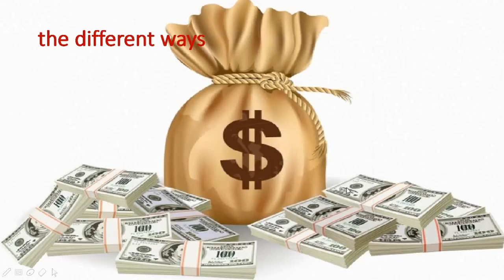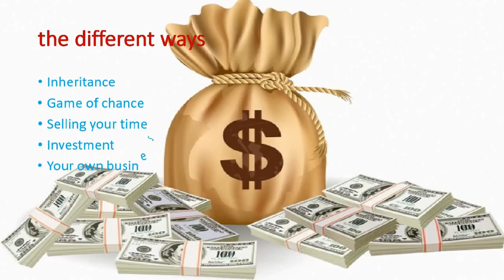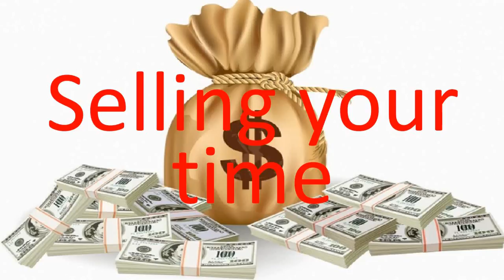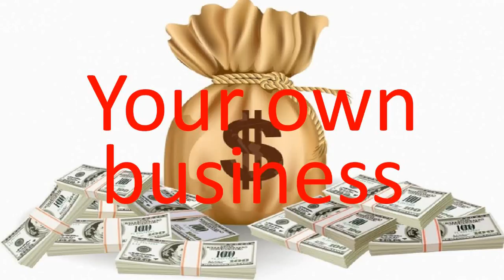Money:what you should know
Choices are only made by the amount of information or knowledge available to you